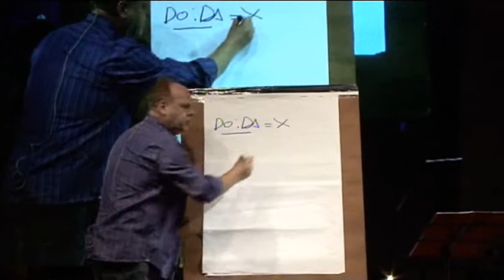10 ANNI RISTORANTE IL PATRIARCA (2°PARTE) 10/07/2017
10 ANNI DEL RISTORANTE IL PATRIARCA CON PINO CAMPAGNA BITONTO  10/07/2017